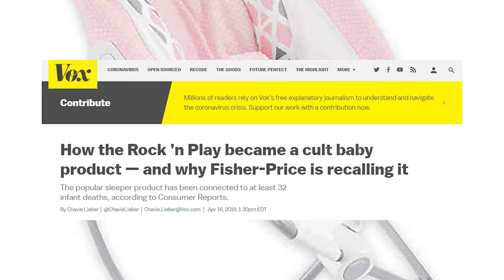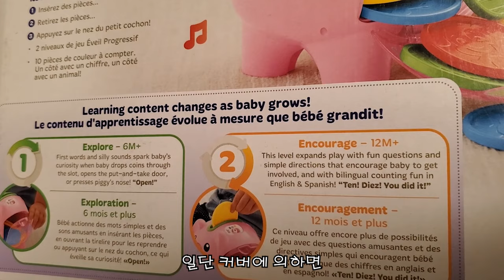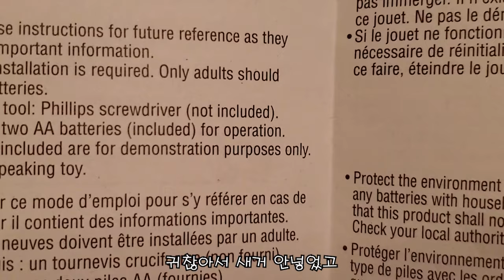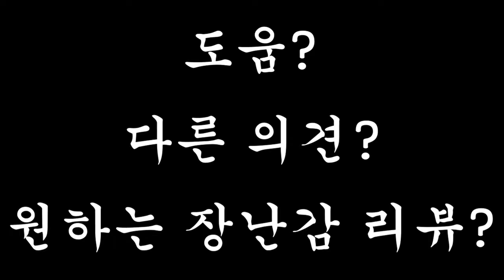유아용 장난감 리뷰 1 (한국어 ver.)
유명한거라 한적없다